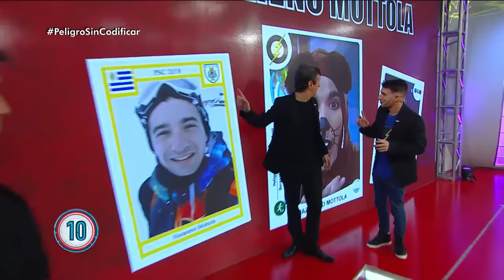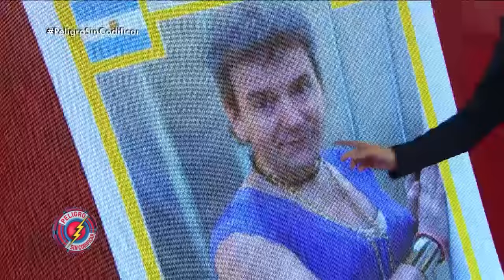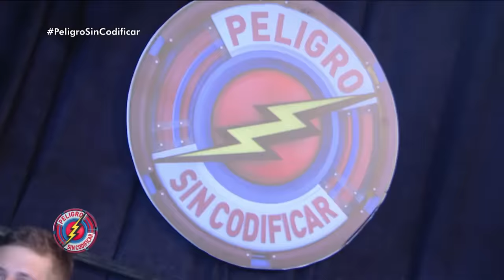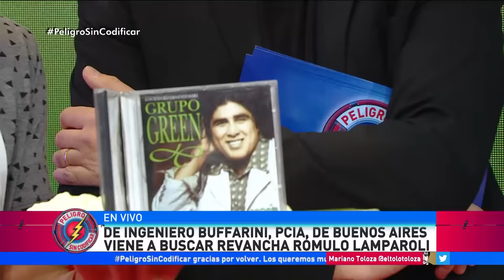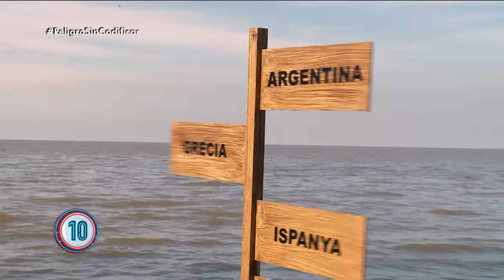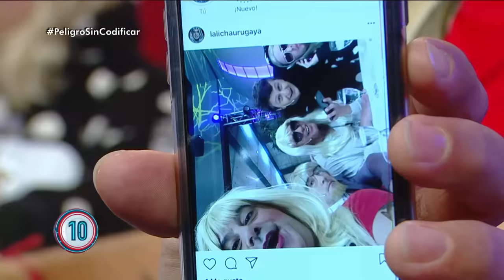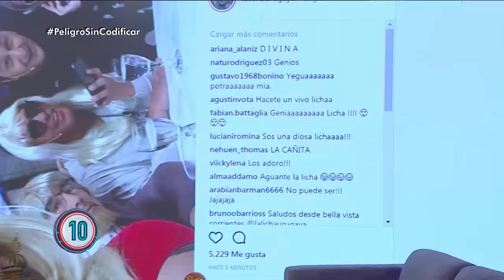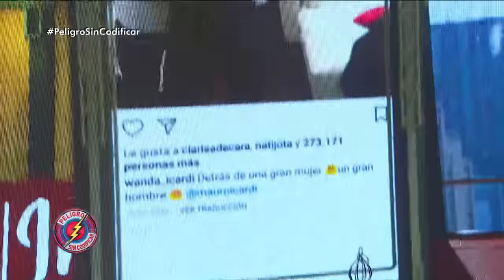Programa 01 (19-05-2018) - Peligro Sin Codificar 2018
Telefe presenta la décima temporada de “Peligro, Sin Codificar”. Con la conducción de Diego Korol y el humor de Yayo, “Pachu” Peña, “Pichu” Straneo, Campi, Nazareno Mottola, Sergio Gonal, Alacrán y Migue Granados.
Para festejar sus diez años al aire, “Peligro Sin Codificar” se renueva y propone nuevas secciones, los personajes más divertidos y el humor más desopilante de la televisión. A días del comienzo del mundial de fútbol, “Peligro Sin Codificar” acompaña a sol y a sombra a la selección. Primero en Barcelona y luego en Rusia, Diego Korol y Pichu estarán junto al plantel argentino siguiendo bien de cerca a nuestros ídolos.
Además, junto al boom de las telenovelas turcas, llega “Como turco en la neblina”, la nueva superproducción que es un éxito en el mundo y que emocionó a millones de espectadores. Una historia atrapante que relata las aventuras de tres personajes que llegan a Argentina por error.
“Peligro Sin Codificar” hará un repaso por su historia, destacando a los íconos que formaron parte de estos diez años de humor. Cada emisión contará con grandes invitados, personajes imborrables y los mejores recuerdos de una década inolvidable.  Además, los clásicos “Hablemos sin saber”, “Infumables” y “Los Rebos”, entre otros.
Además, “Peligro Sin Codificar” contará con una imperdible sección que llegará a través de las plataformas digitales de Telefe. Una entrevista semanal donde los fans podrán acercar sus preguntas a los personajes más divertidos y desfachatados del programa.
¡Entrá a para ver más!